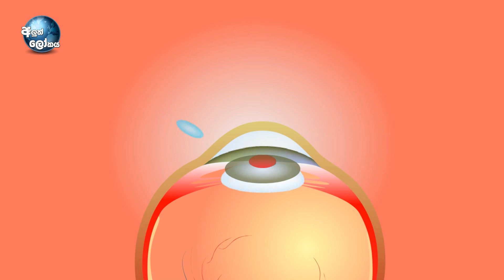කිසිම දවසක මේ දේවල්නම් කරන්න එපා එහෙනම උනොත් ඇස් දෙක අහිමි වේවි